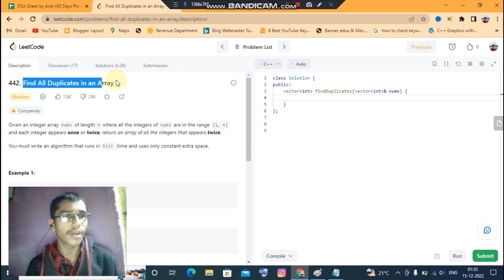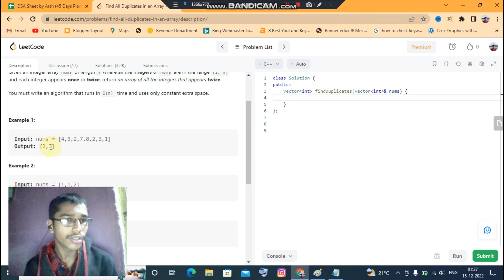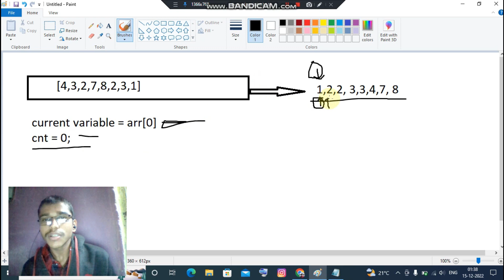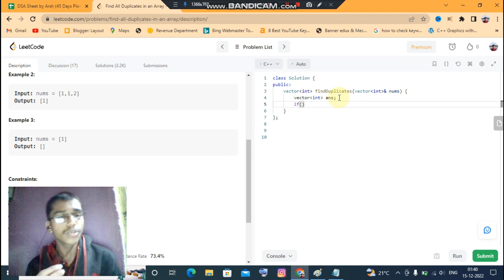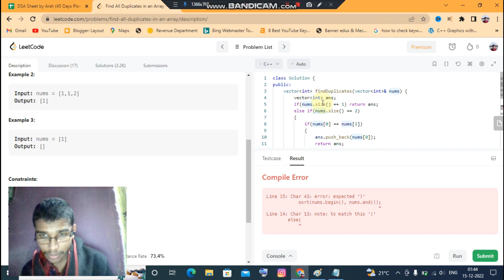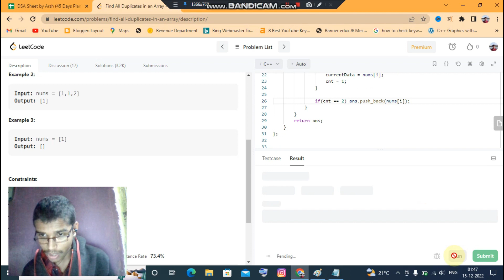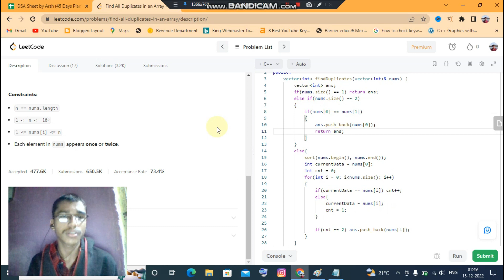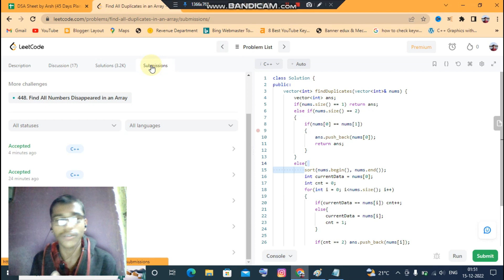Find All Duplicates in an Array || Leetcode Problem Solution || Competitive Programming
Find All Duplicates in an Array || Leetcode Problem Solution || Competitive Programming || Leetcode || CP || C++

Hello friends todya in this video I have shown you the solution of Find All Duplicates in an Array leetcode problem's solution. In this video I have first explained you the approach how to solve this kind of problem so watch this video till end to understand how to solve Find All Duplicates in an Array problem.

Time stamp:
0:00 Explaining problem and problem logic to solve problem
04:28 Coding